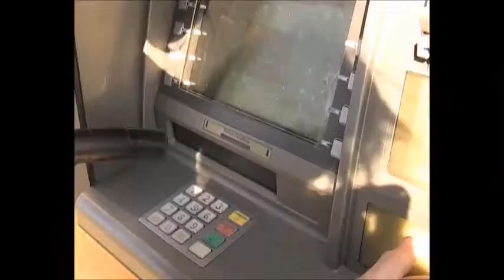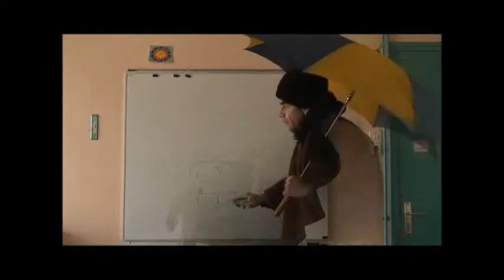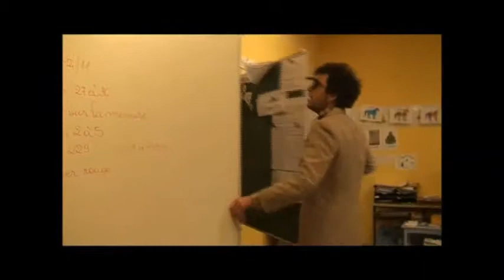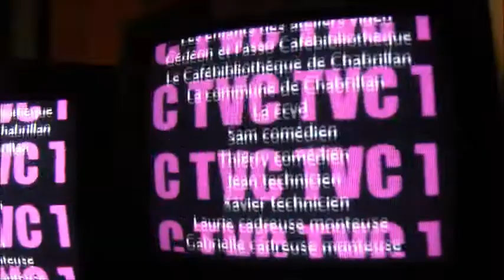extrait comédien Thierry Marion alias Pescatune 01 09 2017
vous connaissez Pescatune en tant que humoriste  jongleur conteur? et bien voici quelque extrait de ces expériences cinéma.